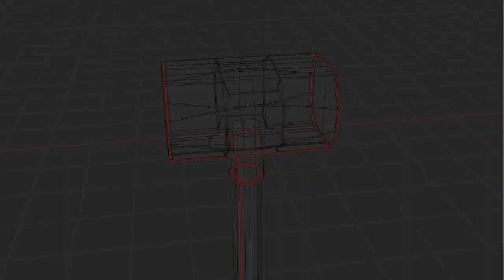hammer 1 video